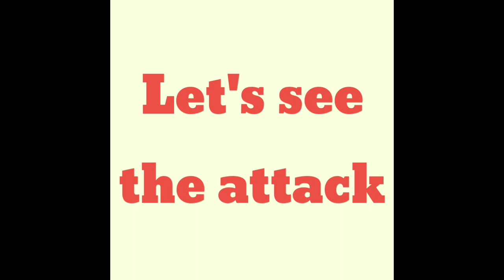TH 9 Anty 2 Syar Farming Base. COC - RABBY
TH 9 Anty 2 Syar Farming Base.